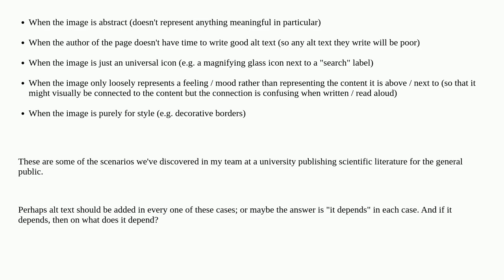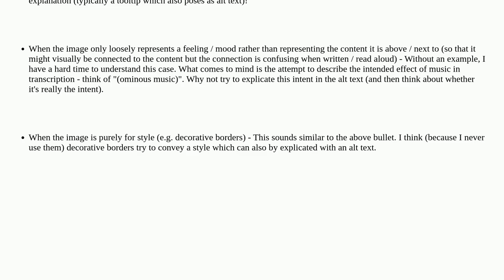Ux: In what situations should we *not* add alt text to an image?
In what situations should we *not* add alt text to an image?

A special thanks goes out to the community

  accessibility image